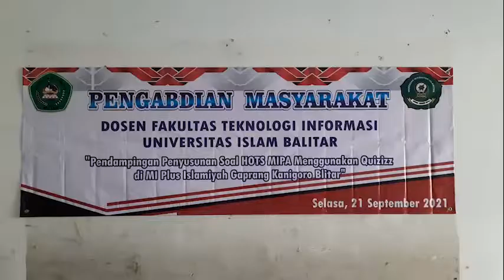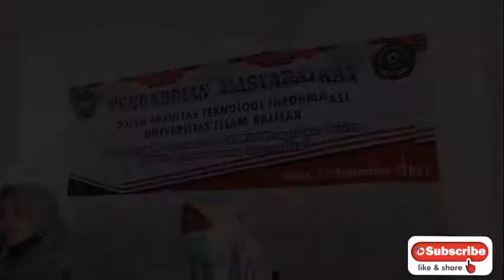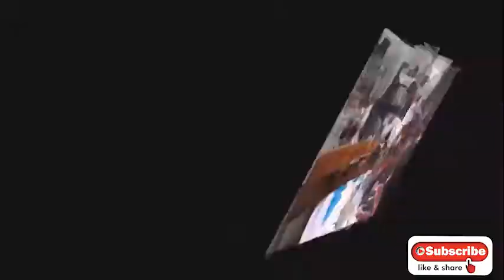Pendampingan Penyusunan Soal HOTS MIPA Menggunakan Quizizz di MI Plus Islamiyah Gaprang (21-09-2021)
Kegiatan Pendampingan Penyusunan soal HOTS MIPA Menggunakan Quizizz merupakan kegiatan pengabdian masyarakat oleh dosen Fakultas Teknologi Indormasi Unisba Blitar bekerjasama dengan MI Plus Islamiyah Gaprang. Kegiatan ini diikuti oleh seluruh Guru di sekolah tersebut dan telah berjalan dengan lancar serta mendapatkan respon yang positif dari peserta.

Pemateri :
Wahyu Dwi Puspitasari, M.Pd
Filda Febrinita, M.Pd

Terima Kasih.